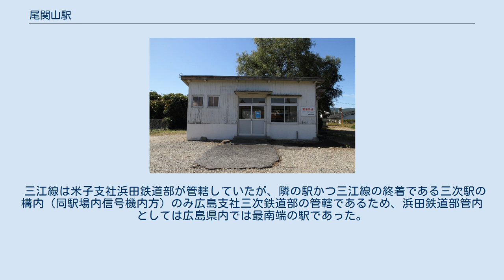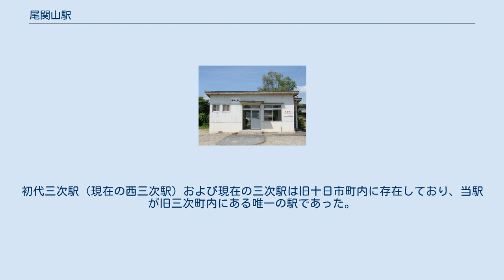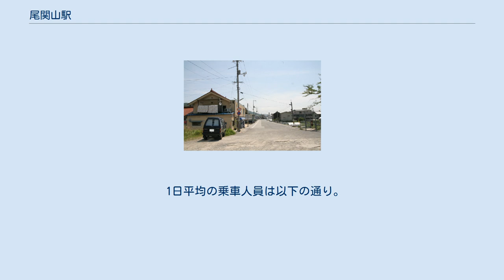尾関山駅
尾関山駅（おぜきやまえき）は、広島県三次市三次町1770番地にかつて設置されていた、西日本旅客鉄道（JR西日本）三江線の駅（廃駅）である。
 三江線は米子支社浜田鉄道部が管轄していたが、隣の駅かつ三江線の終着である三次駅の構内（同駅場内信号機内方）のみ広島支社三次鉄道部の管轄であるため、浜田鉄道部管内としては広島県内では最南端の駅であった。
三江線の廃止に伴い、2018年（平成30年）4月1日に廃駅となった。
 三次方面に向かって左側（構内東側）に、単式1面1線のホームを有する地上駅（停留所）であった。
駅舎があったが、ホーム上に待合室等はなかった。
 ホームは島式1面2線に対応した形態となっており、停車する列車のほとんどは1両編成であったが、それに比べてかなり長いものであった。
 前述のように、廃止時は浜田鉄道部が管理する無人駅であった。
かつては駅舎内に窓口があり、きっぷを販売していたが、その後無人化されて窓口があった場所には板が貼り付けられた。
また、駅舎内からのトイレへの入り口も閉鎖されており、外からのみトイレに入ることができた。
 以前は駅前の商店で乗車券を取り扱う簡易委託駅であったが、2010年（平成22年）7月をもって簡易委託は廃止された。
なお、当駅には自動券売機等の設備はなかった。
 駅周辺は、三次市（初代）発足前の旧双三郡三次町の中心部。
初代三次駅（現在の西三次駅）および現在の三次駅は旧十日市町内に存在しており、当駅が旧三次町内にある唯一の駅であった。
 1日平均の乗車人員は以下の通り。